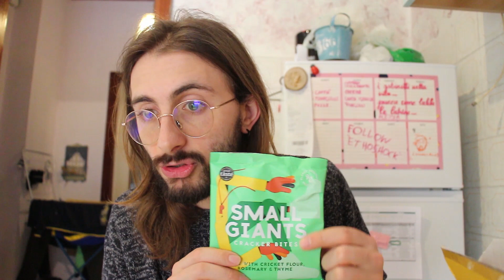Mangiare insetti a merenda!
I ragazzi di @smallgiants9504 mi hanno mandato degli snack a base di grillo, è giunto il momento di provarli e fare delle considerazioni in merito, dal punto di vista proteico, ambientale e... gnammoso!

Vuoi aiutarmi regalandomi un libro? Vai a vedere la mia wishlist

Catalogo libri divulgazione scientifica

Acquista “Io, trafficante di Virus” di Ilaria Capua

Acquista “La scimmia nuda”

Acquista Spillover

Acquista Alla ricerca del predatore Alpha

Attrezzatura:

Microfono Lavalier:
🎥 Webcam logitech C920 HD
💡 Set ring light + treppiedi
🎥 Reflex Canon EOS650D
🎤 Microfono GXT Trust gaming